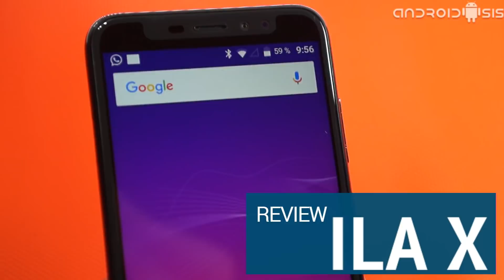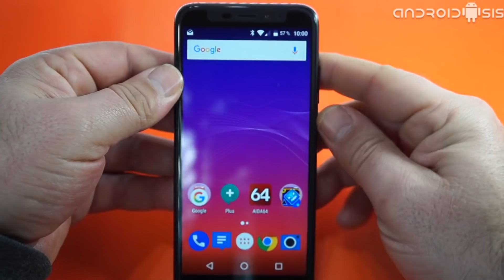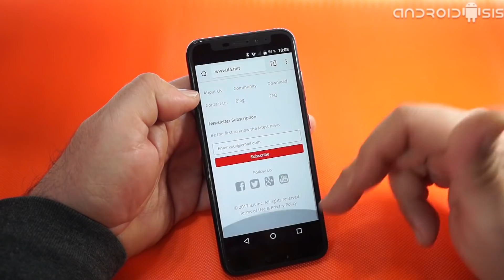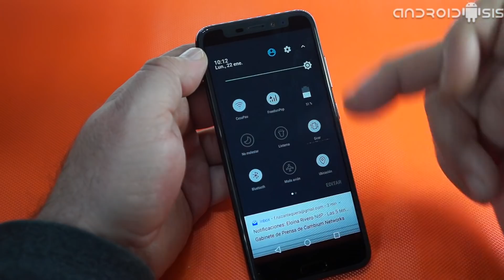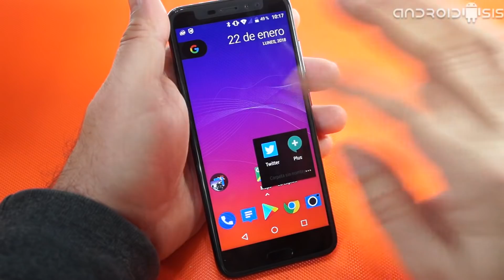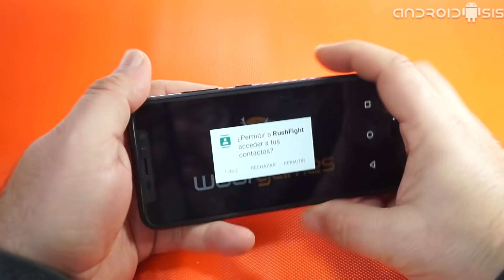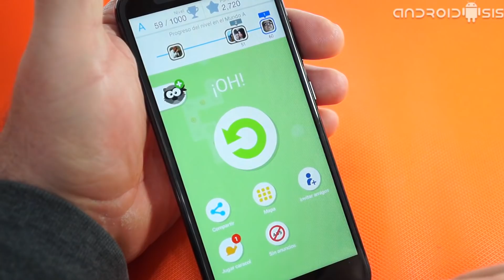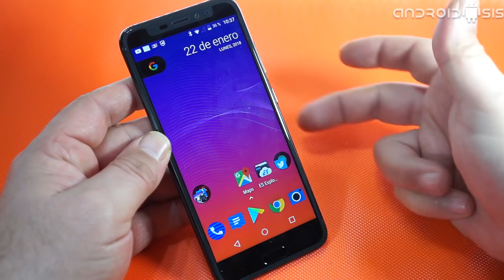Ila X review en profundidad de un Android de tan solo 80 euros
Después del unboxing y primeras impresiones del Ila X, ese clon del iPhone X que ha llegado a la gama baja Android por apenas ahora mismo los 80 Euros, ahora les traigo la completa vídeo review a fondo del Ila X.

Una vídeo review en la que profundizamos en todo lo bueno que nos ofrece este gama baja Android, pero sobre todo, queremos dejar bien claras sus principales carencias o cosas que no nos acaban de gustar del Ila X.